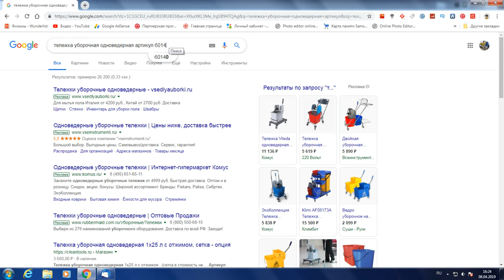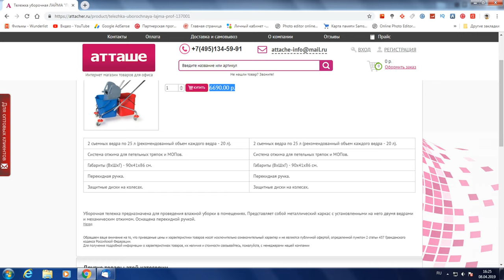Тележка уборочная артикул #601499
Мои Рецепты
Рецепты на каждый день